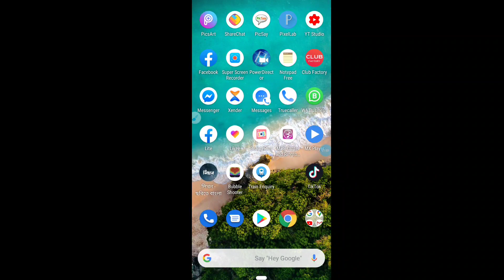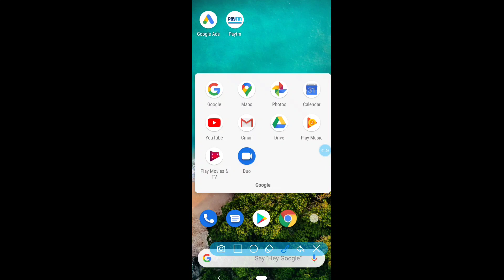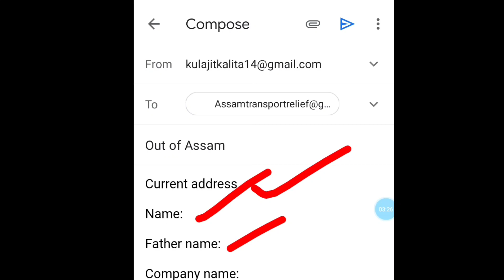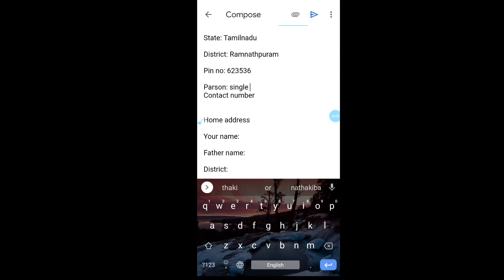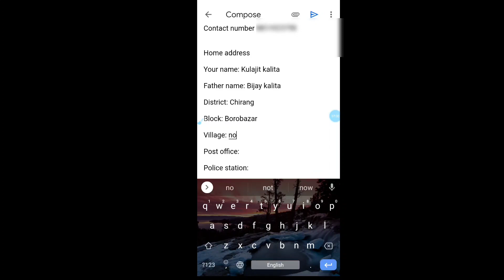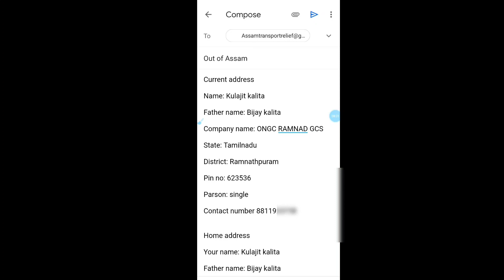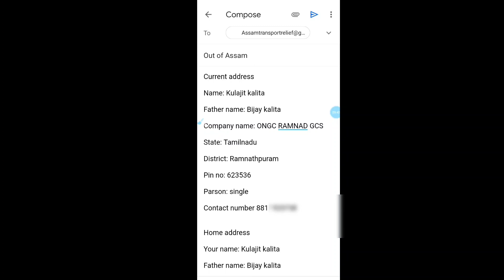অসমৰ পৰা বহিঃ ৰাজ্যত আবদ্ধ হৈ থকা শ্ৰমিক সকলে অসমলৈ অহাৰ বাবে আবেদন কৰক / Out of Assam Sahayak Assam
এই ভিডিঅ'টো ত আজি আমি কথা পাতিম যিসকল শ্ৰমিক অসমৰ পৰা বহিঃ ৰাজ্যত আবদ্ধ হৈ আছে তেওঁলোকে ইমেইল যোগে অসম চৰকাৰলৈ ঠিকনা খিনি দিব পাৰিব । অনুগ্ৰহ কৰি ভিডিঅ'টো শেষলৈকে চাই থাকিব ।

Current address

Name:

Father name:

Company name:

State:

District:

Pin no:

Parson: single or joint if joint mention all member

Name:
1
2
3
4

Home address